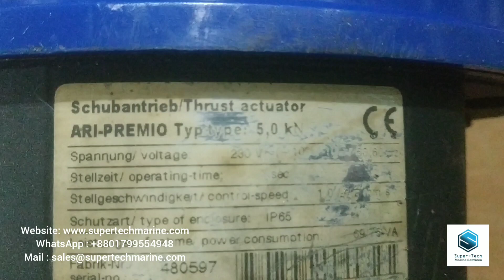SCHUBANTRIEB THRUST ACTUATOR ARI-PREMIO TYPE 5,0 KN 230V SN:480597